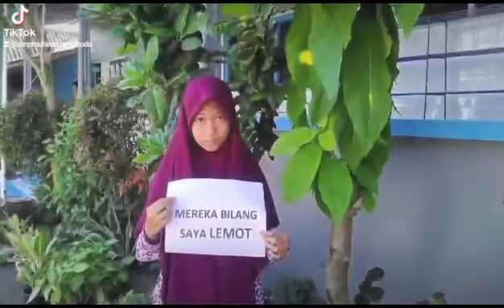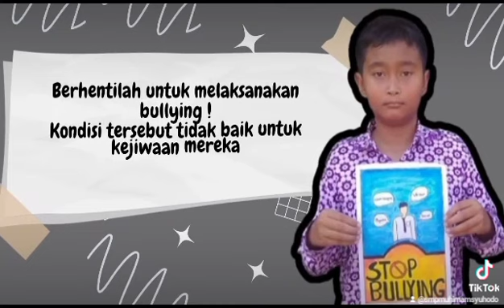AKSI STOP BULLYING ! Mari berprestasi 🏆 tanpa bullying 🖐️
Sekolah AMAN, NYAMAN, TANPA PERUNDUNGAN

Berteman lebih asik, mari hargai perbedaan ciptakan kerukunan